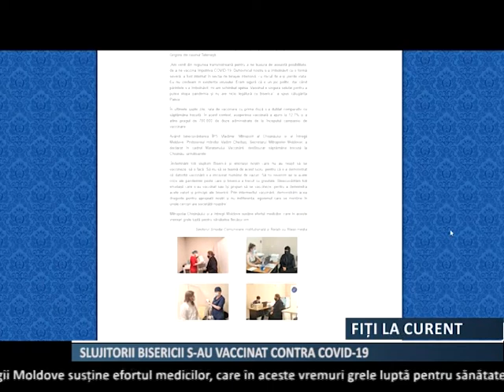Mai mulți reprezentanți ai Mitropoliei Moldovei s-au vaccinat împotriva Covid-19